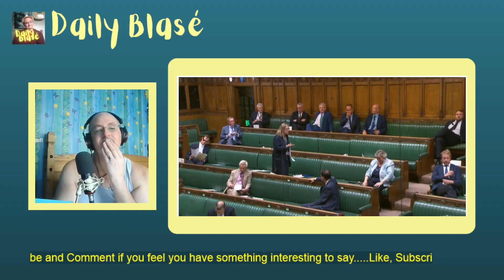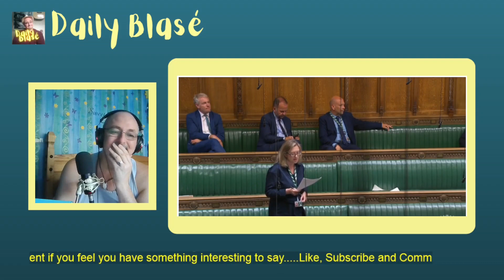Obnoxious Tory MPs Hilarious Rant, Really MOST Embarrassing EVER?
0:00 My introduction
0:43 Obnoxious Tory MPs Hilarious Rant, Most Embarrassing Ever?
5:19 My final thought.